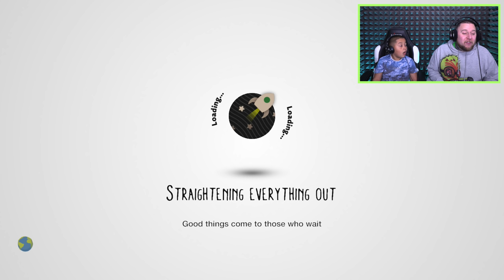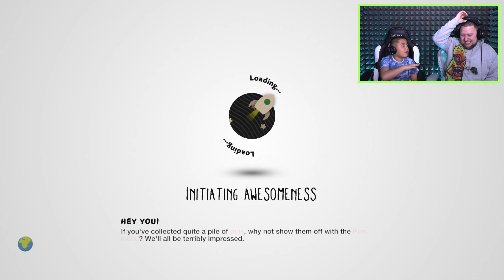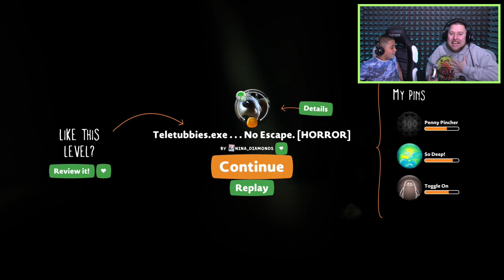LittleBIGPlanet 3 | TELETUBBIES vs SPONGEBOB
New LBP3 slendytubbies

LittleBigPlanet 4 Coming Soon!

RECORDING SETUP!

►WHAT I USE TO RECORD:: Elgato pro, canon fx400, aorus x7 dt v8, canon 70d, allen and health mixer board, sennheiser shotgun mic 416, led lights, sennheiser avx mke2, ipad, ps4 pro, xbox one pro, philips fidelio x1, sony mdr 1a, pc